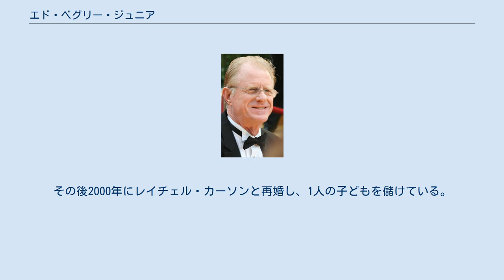エド・ベグリー・ジュニア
エド・ベグリー・ジュニア（Ed Begley Jr., 1949年9月16日 - ）は、アメリカ合衆国カリフォルニア州ロサンゼルス生まれの俳優・声優である。
 1949年にカリフォルニア州ロサンゼルスに生まれる。
父はアカデミー助演男優賞を受賞した俳優のエド・ベグリー。
ニューヨーク州のロングアイランドへ移住。
しばらくして一家は再びロサンゼルスへ戻って来て、地元の高校、大学を卒業する。
その後、少しずつテレビ・映画に顔を出し始め、徐々にキャリアを築いていく。
これまでその演技を評価されてエミー賞には6回、ゴールデン・グローブ賞には1回ノミネートされているが、いずれも受賞には至っていない。
主な作品にはロザンヌ・バー、メリル・ストリープ共演のブラック・コメディ『シー・デビル』での女泣かせな亭主役やガス・ヴァン・サント監督の『カウガール・ブルース』、人気シリーズの続編『バットマン フォーエヴァー』などの出演で知られる。
また近年では、人気テレビドラマシリーズにゲスト出演したり、『ザ・シンプソンズ』や『キング・オブ・ザ・ヒル』などのアニメ作品への声のゲスト出演もした。
 1976年にイングリッド・テイラーと結婚。
二児を儲けるが、1989年に離婚。
その後2000年にレイチェル・カーソンと再婚し、1人の子どもを儲けている。
 ベジタリアンで環境保護主義の活動家としても知られる。